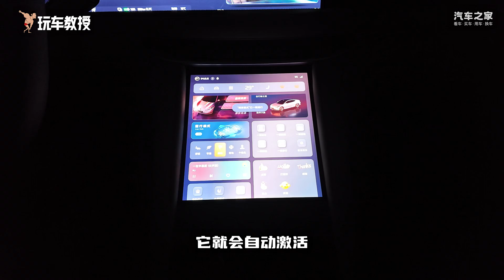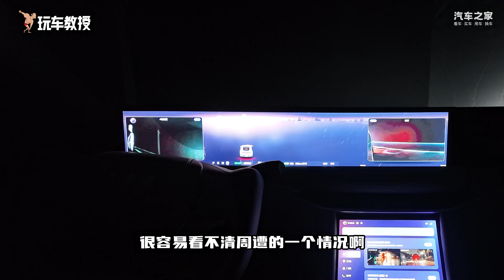抢先试驾智己L6 满身都是黑科技！